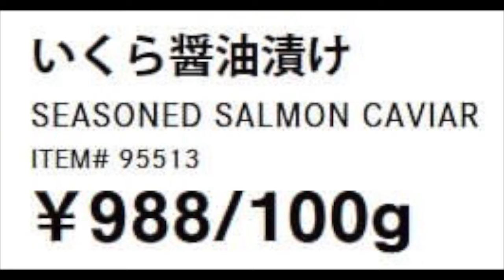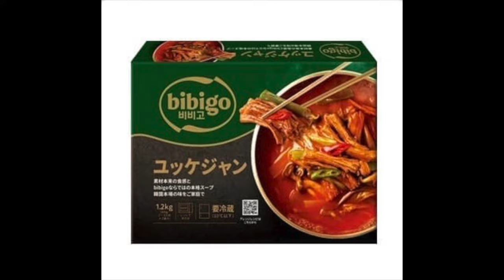2024年４月13日から コストコ割引商品のご案内